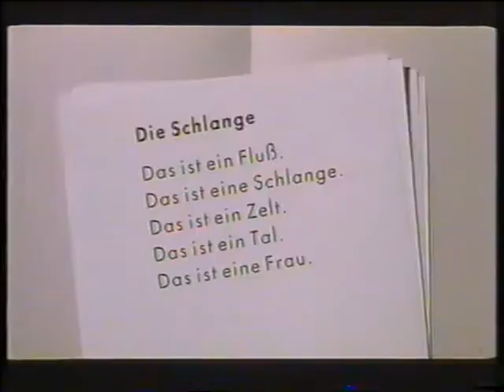Stanley & Iris (1990) - DEUTSCHER TRAILER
Manchen Menschen muß man "Liebe" buchstabieren.